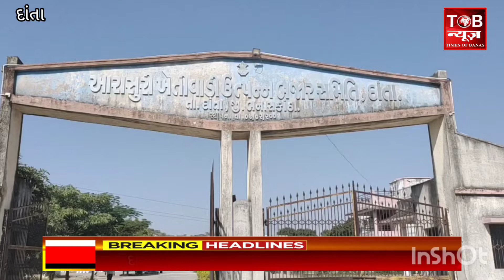દાંતા તાલુકામાં 234 ખેડૂતોનું રજીસ્ટ્રેશન છતા એક પણ ખેડૂતે ટેકાના ભાવે મગફળી આપી નહીં APMCમા વધુ ભાવ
દાંતા તાલુકા માં 234 ખેડૂતો નું રજીસ્ટ્રેશન થયું છતાં એક પણ ખેડૂતો એ ટેકાના ભાવે મગફળી વેચી જ નહીં.

ખેડૂતો ટેકા ના ભાવે મગફળી વેચવાના બદલે ખુલ્લા માર્કેટયાડ માં ખાનગી ટ્રેંડિંગો ને પોતાની પાકેલી મગફળી વેચવામાં વધારે ઉત્સાહ બતાવી રહ્યા છે.

ટેકા નો ભાવ રુ.1110 નો છે ત્યારે ખુલ્લા બજાર માં 1100 થી રૂપિયા 1350 સુધી નો ભાવ હાલ ખેડૂતો મેળવી રહ્યા છે.

હાલ માં પરિસ્થિતિ પ્રમાણે સરકારે મગફળી ના ટેકા ના ભાવ ઓછા રાખ્યા છે ત્યારે બજાર ઊંચો હોવાથી સરકારે ટેકા ના ભાવ પણ ઉંચા જાહેર કરવા માંગ કરી.

અંબાજી

ચાલુ વર્ષે કમોસમી વરસાદ અને માવઠા ની માર ને લઈ સરકારે ખેડૂતો દ્વારા પકલવેલી મગફળી ના પોષણક્ષમ ટેકા ના ભાવો રૂપિયા 1110 જાહેર કરવા છતાં દાંતા તાલુકા માં ટેકા ના ભાવ નો રકાશ જોવા મળ્યો છે ટેકાના ભાવે મગફળી વેચવા માટે દાંતા તાલુકા માં 234 ખેડૂતો નું રજીસ્ટ્રેશન થયું છતાં એક પણ ખેડૂતો એ ટેકાના ભાવે મગફળી વેચી જ નહીં છતાં આ વિસ્તાર નો ખેડૂત ખુશ જોવા મળ્યો. જોઈએ એક વિશેષ અહેવાલ

ચાલુ વર્ષે ખેડૂતો દ્વારા પકવેલી મગફળી યોગ્ય ભાવ સાથે સરકાર ખરીદે તે માટે રૂપિયા 1110 નો ટેકા નો ભાવ જાહેર કર્યો હતો જ્યાં ટેકા ના ભાવ વળી મગફળી ની ખરીદી સરકારી માલ ગોડાઉન માં ખરીદાતી હતી ત્યારે આ વખતે ટેકા ના ભાવ વળી મગફળી દાંતા ખેતીવાળી ઉત્પ્ન્ન બજાર સમિતિ માં જ રાખવામાં આવી હતી પણ 234 ખેડૂતો એ રજીસ્ટ્રેશન કરાવી અને વહીવટી તંત્ર દ્વારા મગફળી વેચવા મેસેજ પણ કરાયા છતાં એક પણ ખેડૂત એ ટેકા ના ભાવ માં મગફળી જ ન વેચી. તેના બદલે માર્કેટયાડ માં ખાનગી વેપારીઓ ને માલ વેચવામાં રસ લઈ રહ્યા છે

જોકે ખેડૂતો ટેકા ના ભાવે મગફળી વેચવાના બદલે ખુલ્લા માર્કેટયાડ માં ખાનગી ટ્રેંડિંગો ને પોતાની પાકેલી મગફળી વેચવામાં વધારે ઉત્સાહ બતાવી રહ્યા છે જ્યાં ખેડૂતો ને ટેકા ના ભાવ કરતા વધુ ભાવો મળતા ખેડૂત ખુશ જોવા મળી રહ્યો છે એટલુંજ નહીં સરકાર ને ટેકા ના ભાવે મગફળી વેચવામાં અનેક મુશ્કેલીઓ નો સામનો કરવો પડે છે મગફળી ના વેચાણ બાદ તેનું પેમેન્ટ પણ મોડા આવે છે ને ક્યારેક માલ રિજેક્ટ થતા ખેડૂતો ને ભારે નુકશાની નો સામનો કરવો પડે છે ત્યારે હાલ ખાનગી વેપારીઓ ને તમામ પ્રકાર નો માલ ટેકા ના ભાવ કરતા વધુ ભાવે વેચી રોકડા રૂપિયો રળી રહ્યા છે. જ્યાં ટેકા નો ભાવ રુ.1110 નો છે ત્યારે ખુલ્લા બજાર માં 1100 થી રૂપિયા 1350 સુધી નો ભાવ હાલ ખેડૂતો મેળવી રહ્યા છે જ્યાં તેમને લાઈન માં નથી રહેવું પડતું કે પછી કોઈ જ પ્રકાર ના સેમ્પલિંગ કરાયા વગર જ સીધેસીધો માલ વેચી રોકડા રૂપિયા મેળવી રહ્યા છે

                     એટલુંજ નહીં હાલ માં કમોસમી વરસાદ અને માવઠા ના કારણે ખેડૂતો નો પાક પલળી ગયો હતો જે માલ સરકારી તંત્ર દ્વારા સ્વીકારાતો નથી અને ખેડૂતો ને મુશ્કેલી નો સામનો કરવો પડતો હોય છે ત્યારે ખેડૂતો જે માલ માર્કેટયાડ ના ખુલ્લા બજાર માં વેચી રહ્યા છે તેમને તમામ પ્રકાર નો માલ વેચાઈ રહ્યો છે સાથે નુકશાની ના બદલે ટેકા ના ભાવ કરતા વધુ ભાવ મળતા  હોવા થી ખેડૂતો જાહેર હરાજી માં પોતાની મગફળી વેચી રહ્યા છે એટલુંજ નહીં હાલ માં પરિસ્થિતિ પ્રમાણે સરકારે મગફળી ના ટેકા ના ભાવ ઓછા રાખ્યા છે ત્યારે બજાર ઊંચો હોવાથી સરકારે ટેકા ના ભાવ પણ ઉંચા જાહેર કરવા માંગ કરી હતી

જોકે દાંતા તાલુકો મહત્તમ આદિવાસી અને પછાત વિસ્તાર માનવામાં આવે છે જ્યાં ખાસ કરી ખેતીવાળી અને પશુપાલન સાથે સંકળાયેલા લોકો વધુ રહેતા હોય છે ને તેવા માં જ પોતાના પાક ઉપર પોતાનો જીવન ગુજરાન ચલાવવુ પડે છે ત્યારે કુદરત ની માર સામે બચવા ખેડૂતો સરકારી તંત્ર ને નહીં પણ ખાનગી વેપારીઓ ને પોતાનો માલ વેચવાનો વધુ હિતાવહ માની રહ્યા છે .